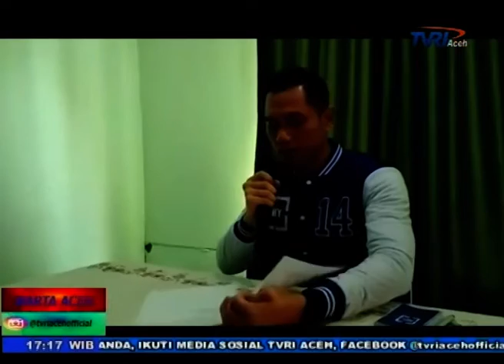KOMANDAN KOGASMA MENGGELAR TEMU PERS TERKAIT PENANGKAPAN ANDI ARIF